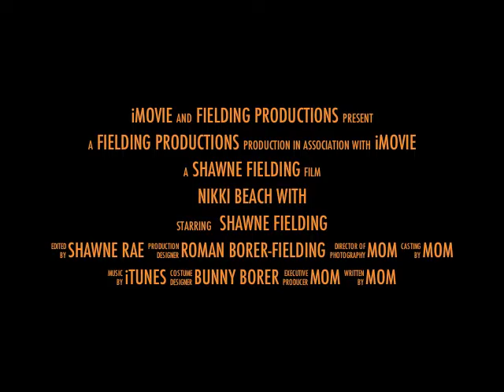Champion Ice Dancing Lift (Girl you are heavier then you look) St. Tropez, France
Tim to Win -- European Ice Skating Champion - mystifies the crowd with me in a daring lift...at Nikki Beach -- Cheers Girl.